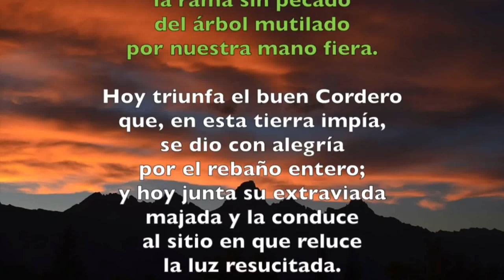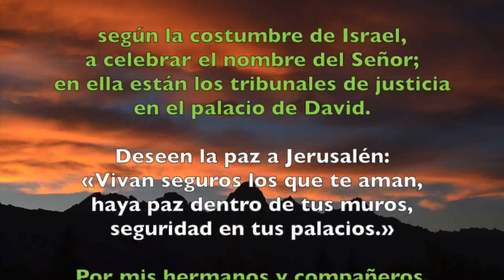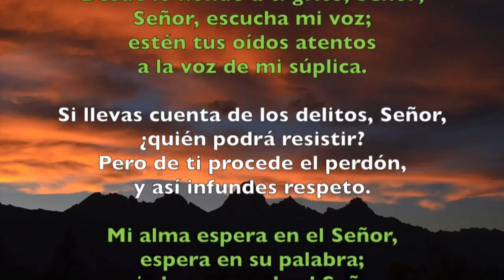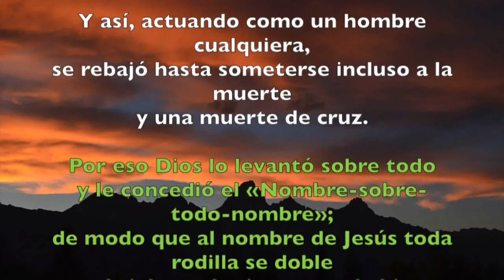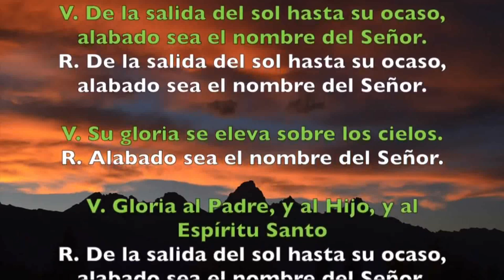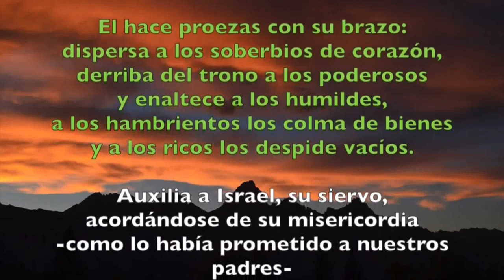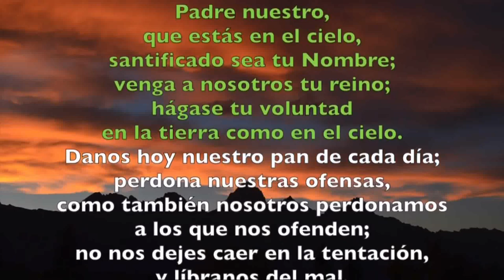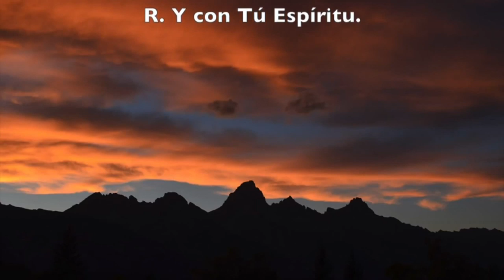Oración de la tarde (I Vísperas), DOMINGO XX semana T. Ordinario | Padre Sam